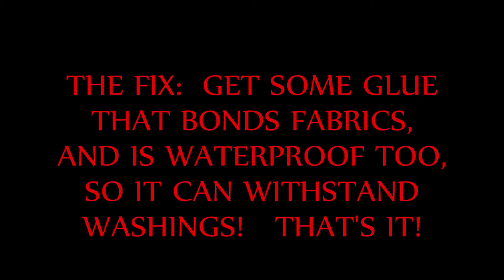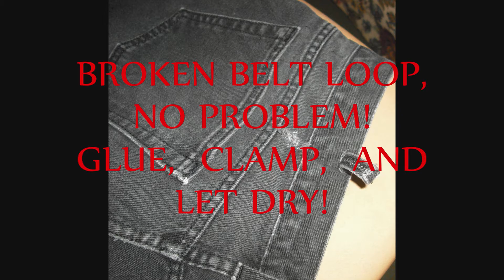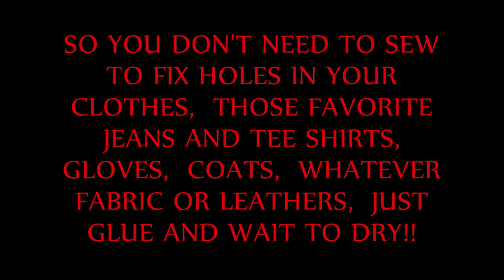FIX HOLES IN CLOTHES WITHOUT SEWING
Fix all your favorite clothes,  gloves,  and leathers without  needing to sew.